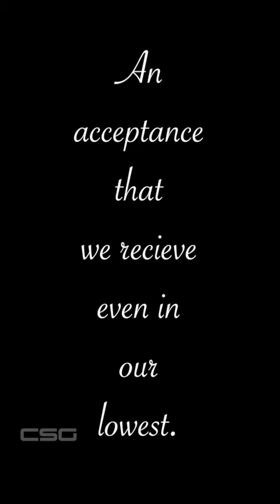ഒരു തൃശ്ശൂർക്കാരന്റെ കഥ! A living testimony of Solomon Franco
"വീണിടത്തു നിന്നും ഒരു കൈപിടിച്ച് കയറിയവന്റെ കഥ"
Narration : Solomon Franco
VOX: Lordson Antony
DOP and Editing : Dhanesh Babu Thirunivasathil
Copyright@ Canada Spiritual Group